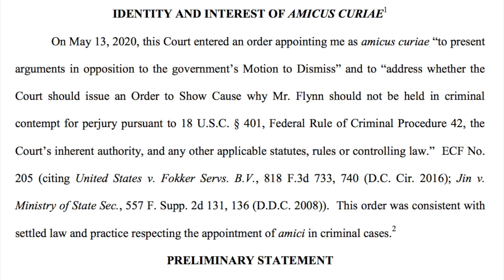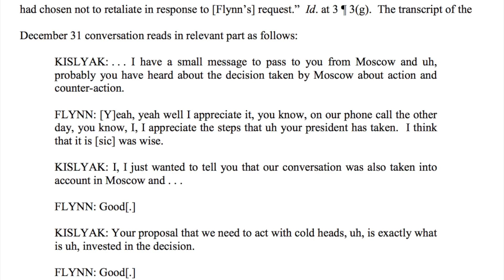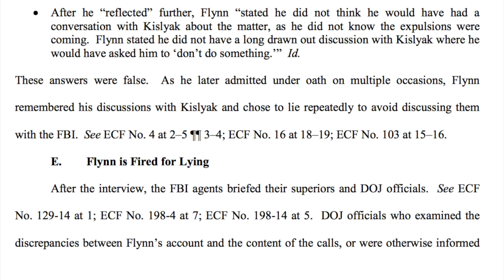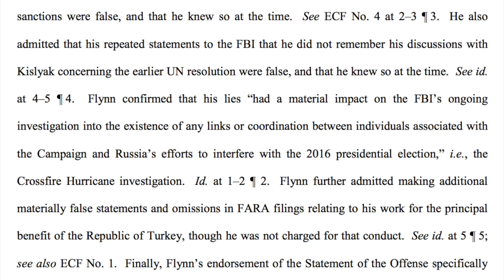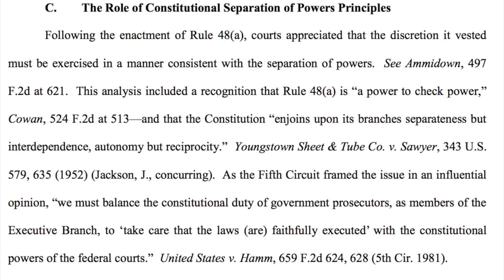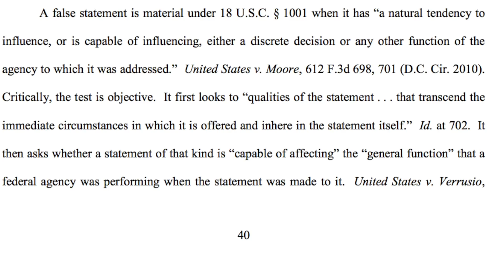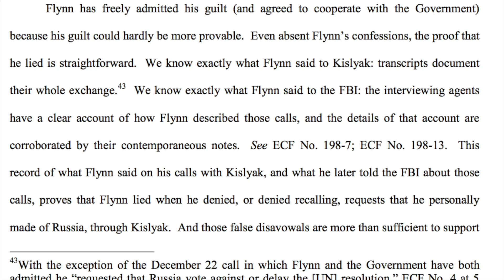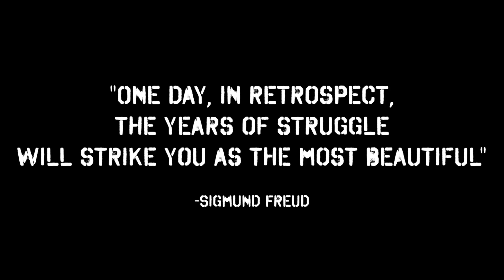Judge Sullivan’s Amicus Brief EXPLAINED - General Flynn Update - Lawyer Explains - Viva Frei Vlawg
Breaking down the Amicus brief subsequent to Judge Sullivan's appointment. It's pure political chicanery. It's what a politicized judicial system looks like. And it doesn't look good.